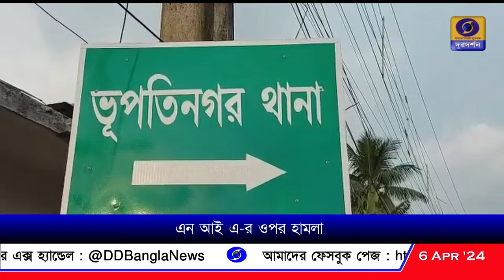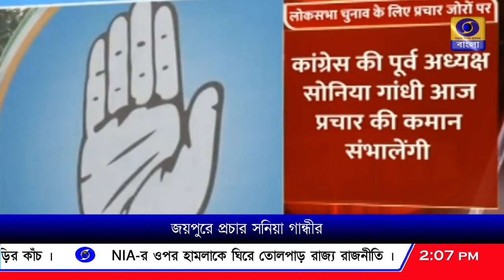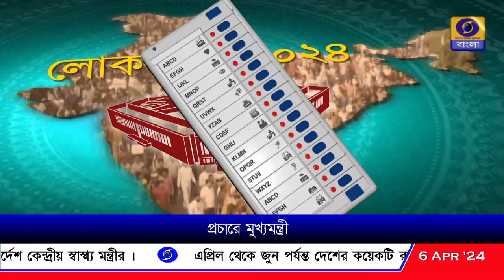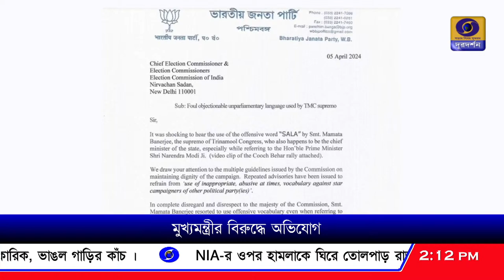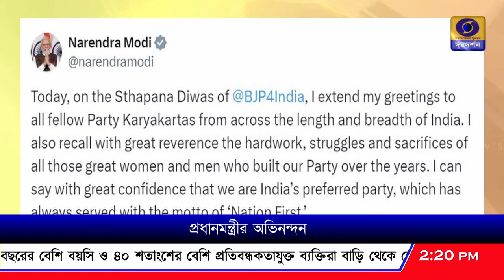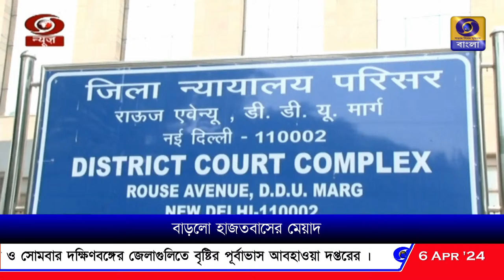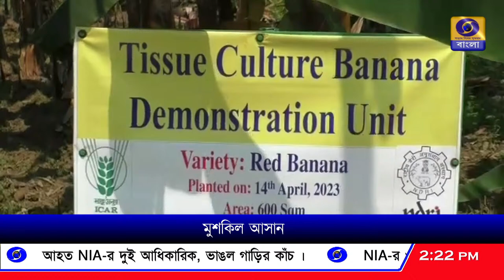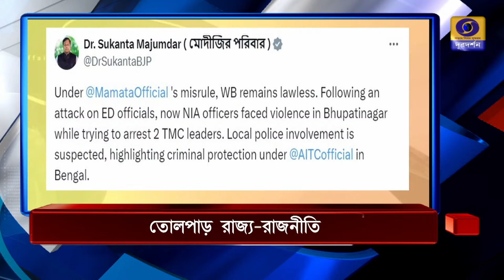DD Bangla Live News at 02:00 PM : 06-04-2024